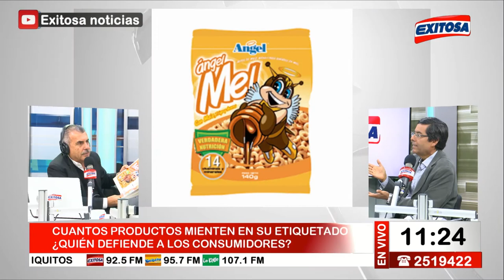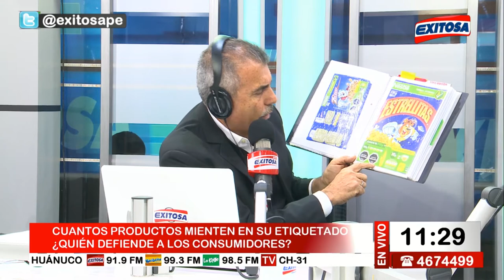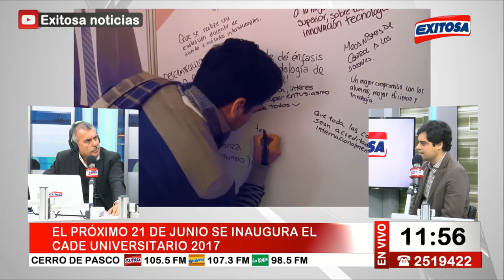Nicolás Lúcar en Exitosa Noticias Programa Completo 06 de junio de 2017